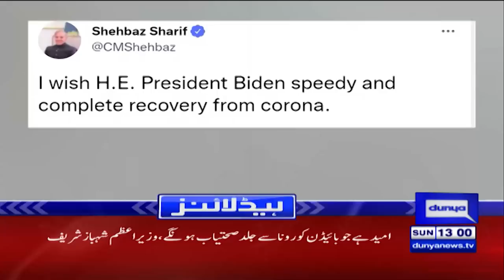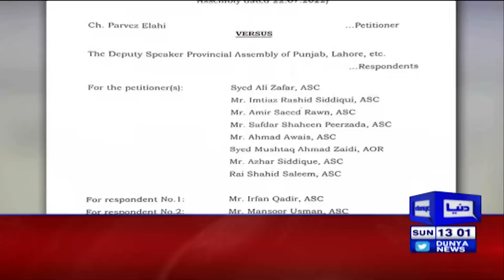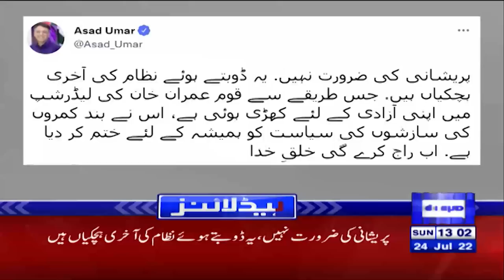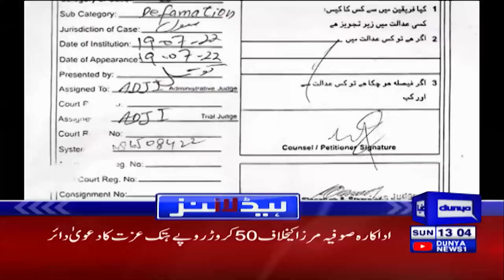President Biden test positive for Covid-19 | Dunya News Headlines 01 PM | 24 July 2022